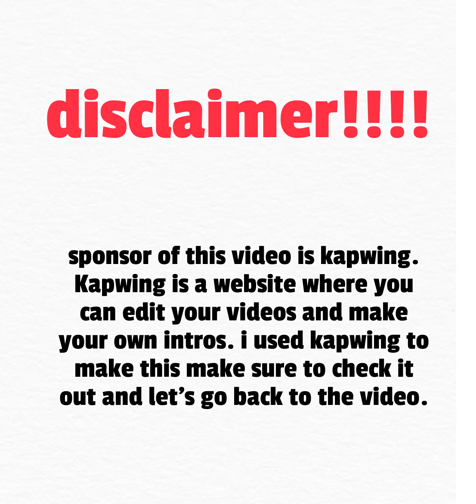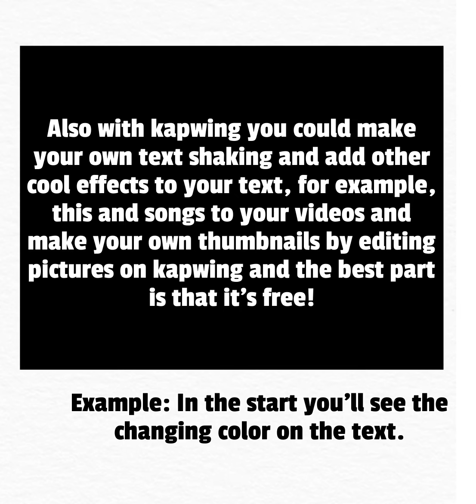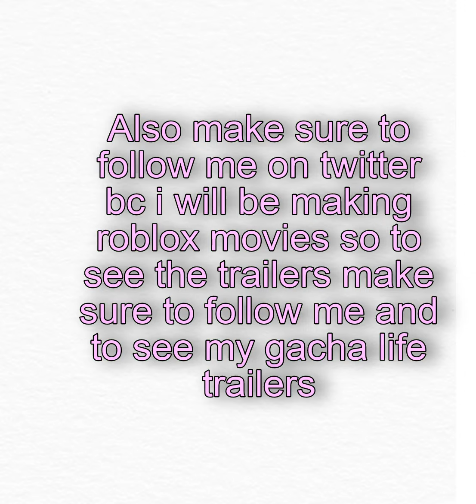Value of pets chart!